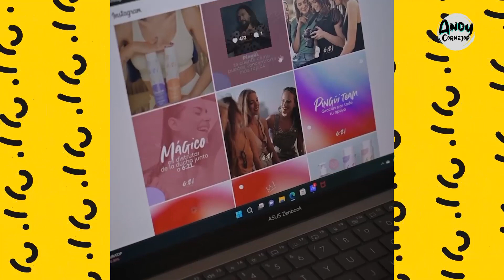KIKA NIETO Y SANTI MAYE! SEPARADOS? YA NO VIVEN JUNTOS? CHISME!